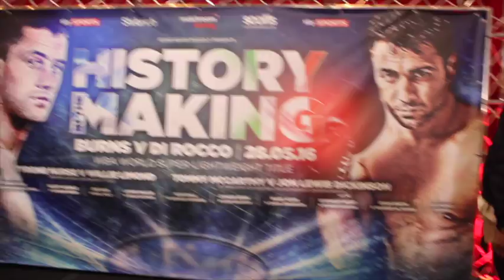TYRONE NURSE v WILLIE LIMOND - OFFICIAL HEAD TO HEAD / HISTORY IN THE MAKING